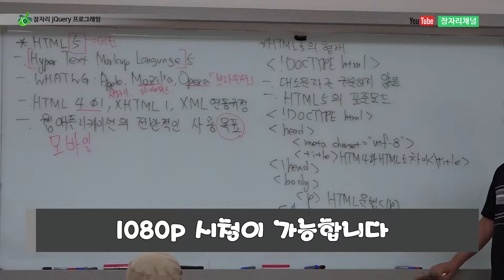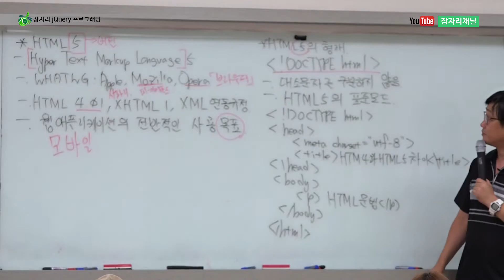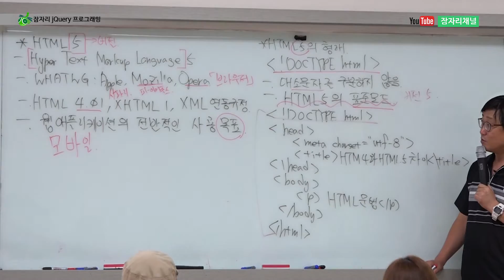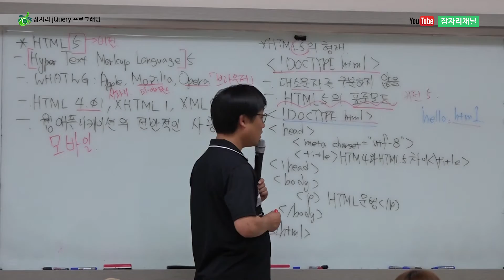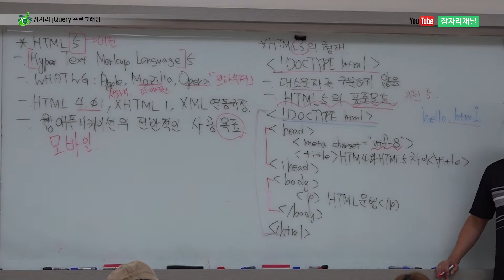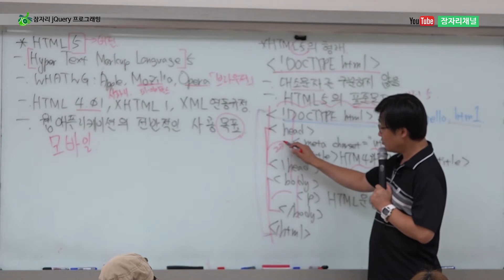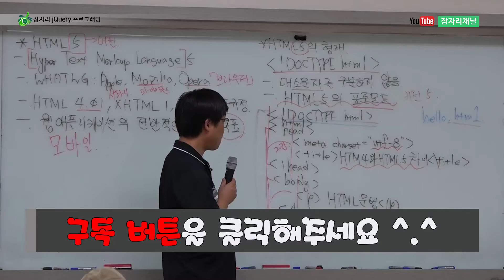HTML5 형태 !doctype head body : 제이쿼리 강좌 2016 잠자리채널 jamjalee jquery programming tutorial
잠자리 제이쿼리 HTML5 CSS3 자바스크립트 2016에 대한 강좌입니다.
▶자세히 보기 ▶
● 잠자리 컴퓨터 소프트웨어 정보 코딩 강좌 2016
- 잠자리 소프트웨어 아키텍처 2016 jamjalee software architecture tutorial
- 잠자리 자바 8 프로그래밍 강좌 2016 jamjalee java programming tutorial
- 잠자리 오라클 SQL & PL/SQL 강좌 2016 jamjalee oracle sql & pl/sql tutorial
- 잠자리 유튜브 동영상 촬영 및 편집 강좌 2016
● 잠자리 PC 컴퓨터 게임 강좌 PC 2016
- 잠자리 마인크래프트 PC 사용법 강좌 2016 jamjalee minecraft PC Tutorial
- 잠자리 더 위쳐 와일드 헌트 PC 사용법 강좌 2016 jamjalee the Witcher 3 Wild Hunt PC tutorial
- 잠자리 어쌔신크리드 PC 사용법 강좌 2016 jamjalee assassin's creed PC tutorial